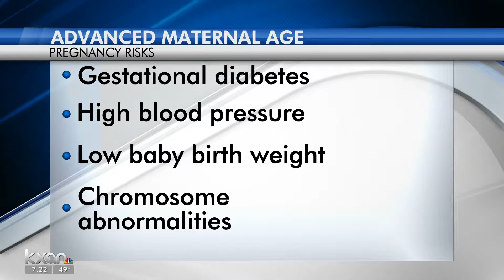Paternal Age Impact on Offspring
Dr Parviz Kavoussi speaks about Paternal Age Impact on Offspring on KXAN, Austin, Texas.